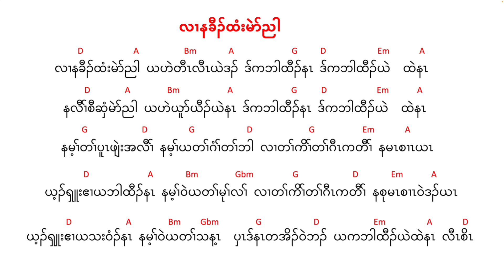Karen God song with chords (official audio )